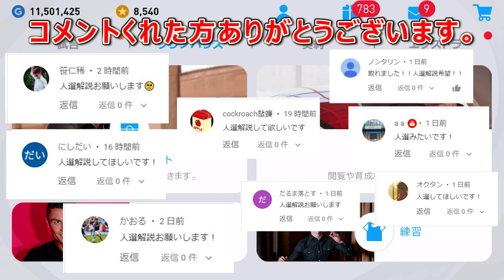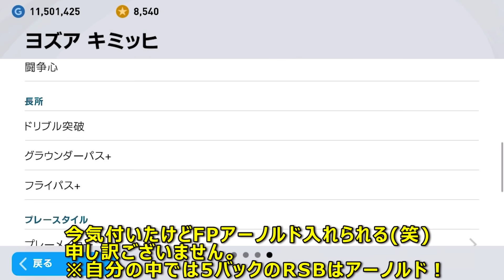【最強ガチスカ監督!!】誰でも獲得可能です！人選徹底解説#354【ウイイレアプリ2021】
つおい